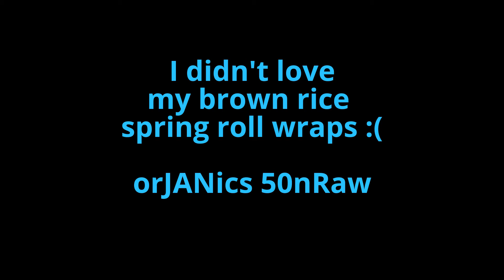VLOG 242**Spring Rolls-Sushi Rolls-Lettuce Wraps** orJANics 50nRaw